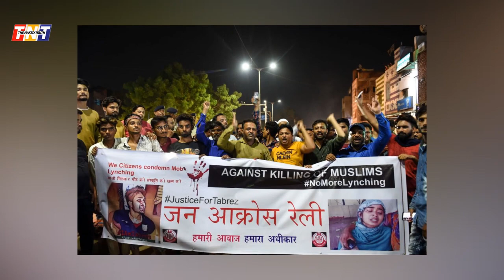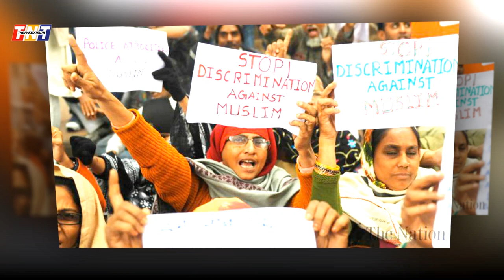Indian Muslims Started Good Role In India | Narendra Modi Has New Program For Indian Public